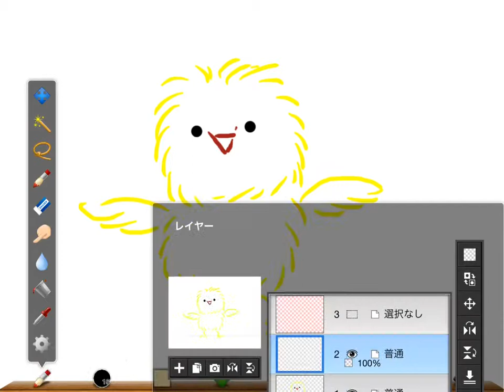ぴよ子の言葉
ご挨拶